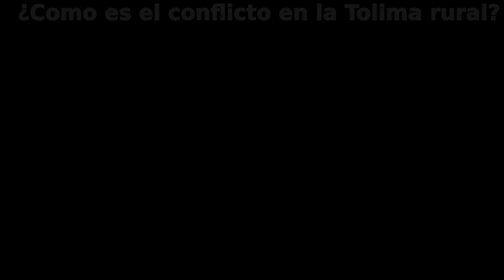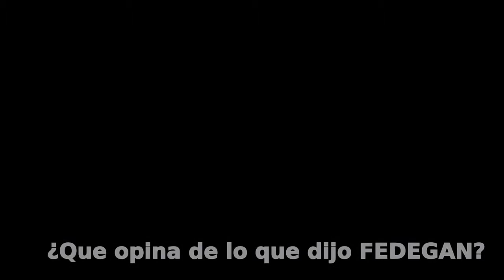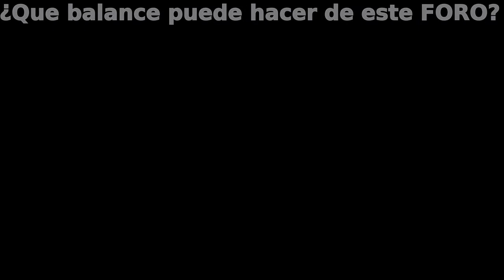Comunidad Campesina en el Foro de Política de Desarrollo Agrario Integral Enfoque Territorial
Foro de Política de Desarrollo Agrario Integral con Enfoque Territorial. Convocado por las Fuerzas Armadas Revolucionarias de Colombia - Ejercito del Pueblo y el gobierno de Juan Manuel Santos. Organizado por la Organización de las Naciones Unidas y la Universidad Nacional de Colombia para el 17,18 y 19 de diciembre del 2012 en el Centro de Convenciones Gonzalo JImenez de Quesada en Bogotá.